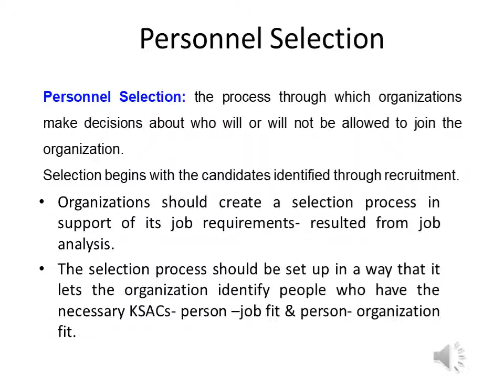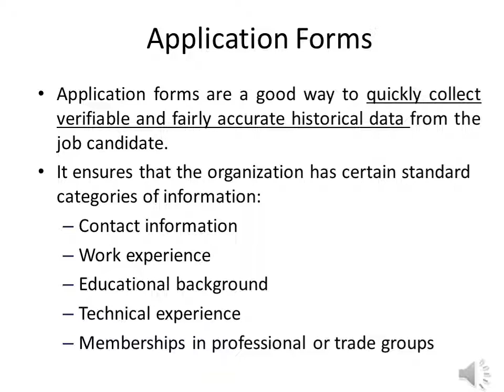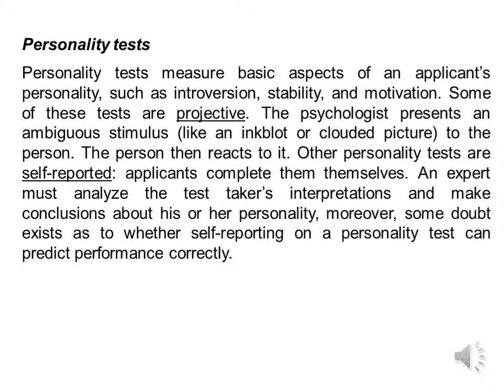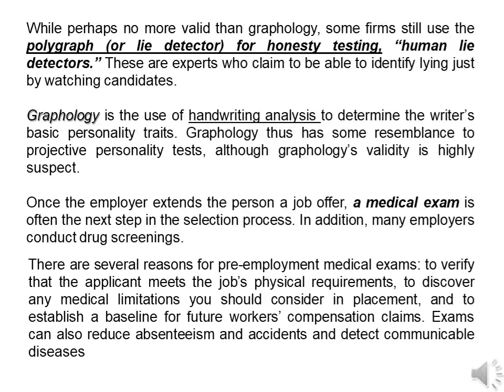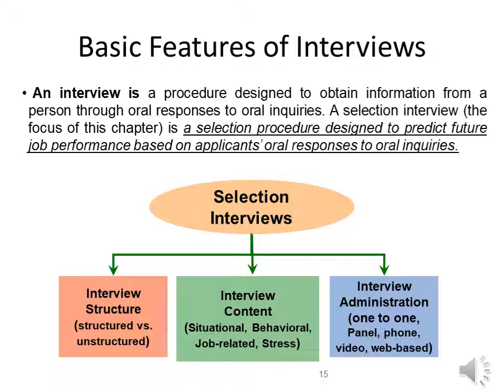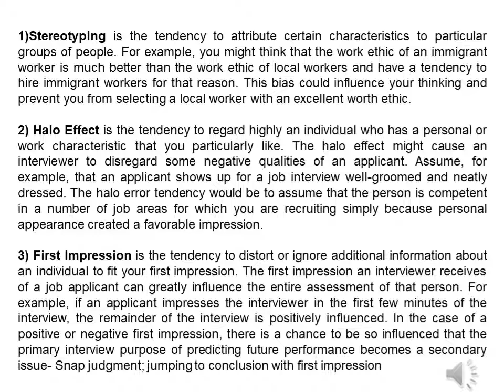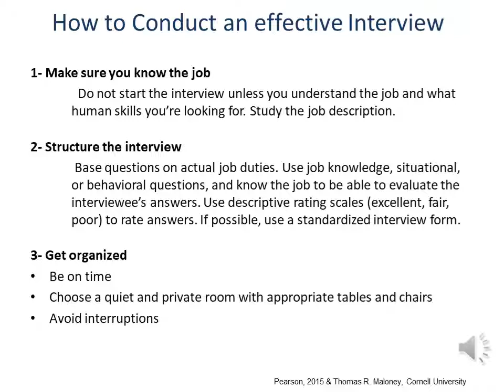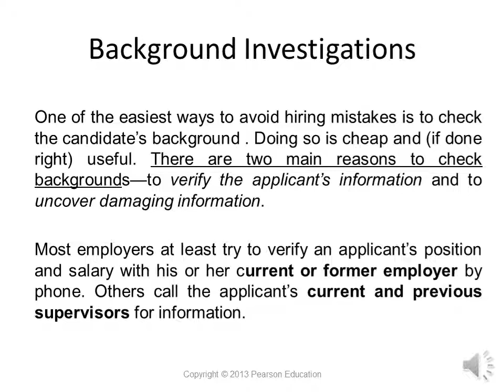تخصص المحاسبة - إدارة الموارد البشرية - د/ ياسمين سمير- 03